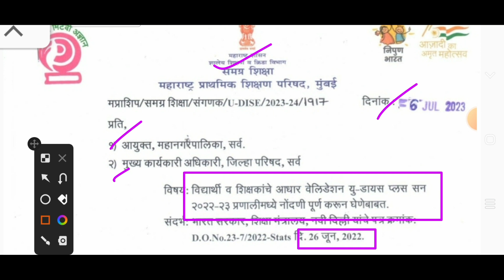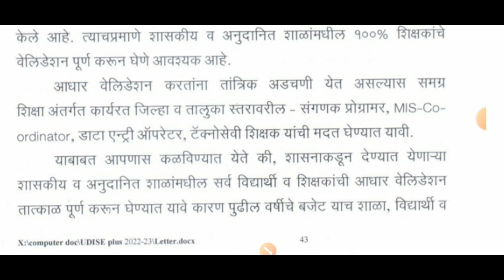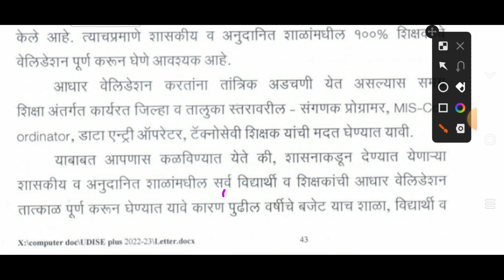राज्यातील विद्यार्थी व शिक्षकांचे आधार युडायस प्लस मध्ये नोंदणीबाबत अपडेट पत्र Aadhar nodani apadate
राज्यातील शिक्षक व विद्यार्थी यु-डायस मध्ये आधार बाबत महत्त्वाची अपडेट परिपत्रक निर्गमित